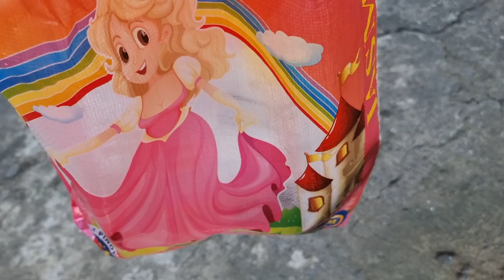COBRA PRINCE - NA MEET KO NA DIN SA WAKAS!